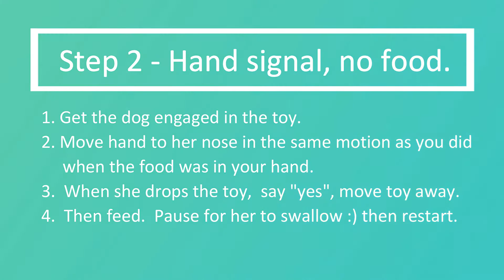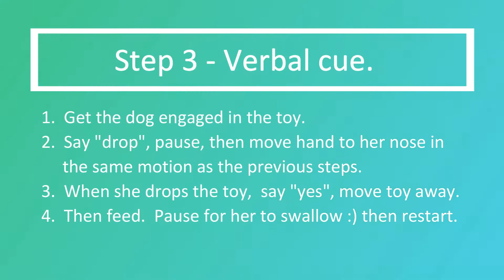Drop: Steps 2 & 3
Starring Harper